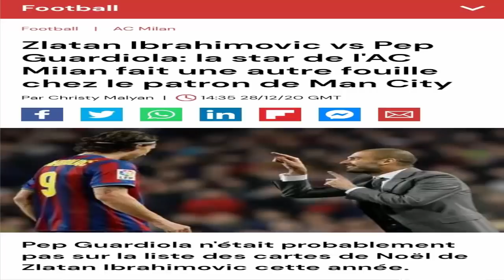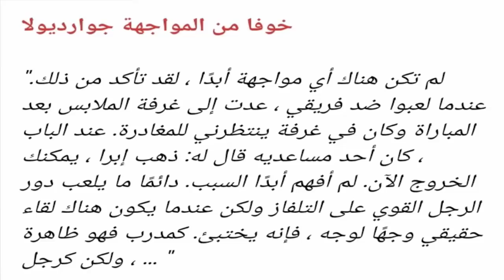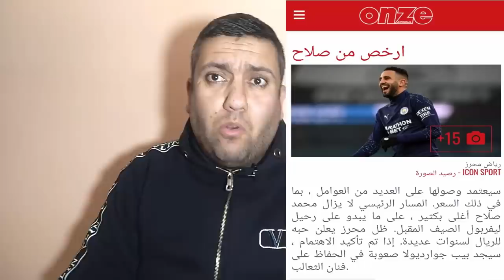زلاتان يقصف ولا يبالي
حقيقة إنتقال رياض محرز لريال مدريد وزلاتان يقصف غوارديولا بالثقيل
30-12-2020